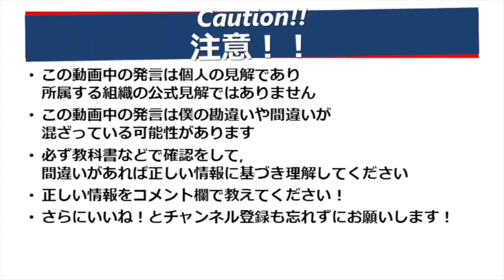公衆衛生入門４ アルマアタ宣言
歯科衛生士専門学校の公衆衛生の授業のサブ教材です。
「もっとみる」をクリックすると最終チェックの答えが確認できます。

00:00 公衆衛生入門４ アルマアタ宣言
00:18 アルマアタ宣言 Alma-ata declaration
01:26 自助自決と参加 Selfreliance, self-determination and full participation
03:00 他律と自律 Autonomy & heteronomy
03:52 自由と規律は両立するか? Cope with both freedom & rules
04:05 地域社会の十分な参加とは? What's full participation?
05:35 Check Point!

Q1 自助自決とは, どういうことか？
A 自分の力を信じて自分で決断すること

Q2 みんなの自由と社会の規律は両立するか？
A みんなで規律を作ることで自由と規律は両立する